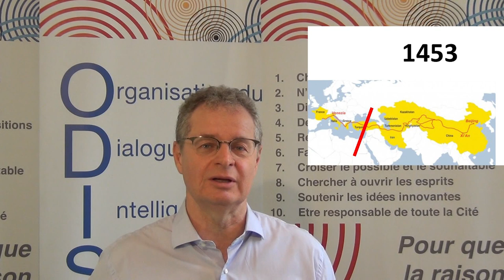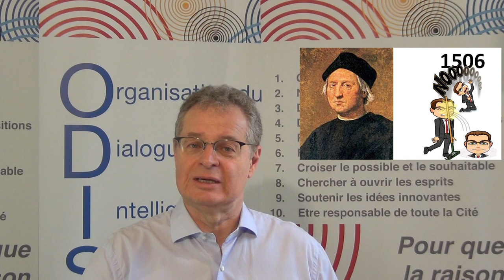Le syndrome Christophe Colomb | ou la difficulté d'innover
Le Syndrome Christophe Colomb :
  1. Un collectif éprouve toujours des difficultés à écouter car l’ordre établi est fort.
  2. L’idée initiale n’est pas encore la bonne, car elle n’est pas encore bien formulée.
  3. L’innovant est puni, car hors du sérail, du clan, du diplôme.
  4. L’entité dominante cesse d’innover, car faire mieux lui parait impossible.
  5. L’entité innovante court à l’échec, car non préparée à absorber son innovation.

Comment identifier les meilleures idées et les déployer en premier ?

1) Anticiper
Après les croisades, les Ottomans conquirent l’Est de la Méditerranée, jusqu’à la prise de Constantinople en 1453. La coupure de la Route de la Soie allait induire l’isolement de l’Europe de l’Ouest. Aux confins européens, Jean 1er du Portugal anticipe la scission et confie à son fils Henri (le navigateur) dès 1420, la mission de découvrir la côte atlantique de l’Afrique.
En chef d’Etat éclairé, il n’a pas attendu que la difficulté survienne pour lancer un projet alternatif : les Portugais ont fait preuve d’intelligence économique = Démarche de veille sur les vecteurs de transformation des équilibres, qui vise l’anticipation.

2) Innover
Henri le navigateur réunit marins, armateurs, chantiers navals, mathématiciens, astronomes, géographes, religieux, banquiers, aristocrates. Les Portugais mettent au point de nouveaux formats de bateaux et de voiles, de nouveaux instruments et cartes de navigation. Les voyages en haute mer devenus possibles, ils découvrent Madères et les Açores, puis installent des comptoirs sur les côtes africaines d’où ils ramènent de l’Or et des matières premières. Ils deviennent le lieu le plus innovant et le plus riche d’Europe : la Silicon Valley du XVème siècle.
En regroupant la diversité des compétences et des moyens, les Portugais ont agi en bonne intelligence collective = Démarche de recherche collective de solutions pratiques à un problème défini, qui vise l’innovation.

3) Transformer
Devenus ultra puissants et sûrs d’eux-mêmes, les Portugais n’entendent pas Christophe Colomb, car il remet en question leur développement par le Sud. En effet, rompre avec cette route qui fédérait alors moyens et talents revenait à les ruiner tous : personne n’y avait intérêt. Aussi, Christophe Colomb présente son idée aux Espagnols qui s’en emparent et ravissent leur position dominante aux Portugais, au point que le Portugal devient Espagnol moins d’un siècle plus tard (en 1580).
 Dans l’incapacité de se réorganiser pour intégrer une idée nouvelle, les Portugais n’ont pas mis en œuvre leur intelligence sociale  = Démarche d’entraînement de tous dans la quête collective de l’intérêt général, qui vise le déploiement de nouvelles solutions à grande échelle au profit de tous.

4) Réunir les conditions du succès
L’Espagne se saisit de l’idée pour deux raisons :
• Après la fin de la Reconquista le 1er janvier 1492, il lui fallait une nouvelle visée.
• Elle ne finance pas et ne prend donc aucun risque. Les monarques ne croient pas au projet : la terre est plus grande que Colomb ne le dit ; les navires ne peuvent rejoindre l’Asie sans escale. Isabelle et Ferdinand prennent un pari gagnant à tous coups : ils ne peuvent perdre l’investissement qu’ils ne font pas ; en cas de réussite, ils rattrapent un siècle de retard.
L’Espagne n’a pas cherché Christophe Colomb. Elle ne s’est pas préparée à la conquête de l’Ouest. Sa nouvelle position dominante ne dure que pendant le Siècle d’Or qui se termine dès 1648.

5) Attention à l’inventeur
Au-delà du rêve et de la volonté de Christophe Colomb, sa réussite relève du pari :
• Si un continent inconnu n’avait pas existé entre l’Europe et l’Asie, les navigateurs auraient péri en mer.
• Le découvreur n’était pas administrateur. Il a porté sa vision seul contre tous. Inventer suppose de réinventer le présent, tandis que gérer consiste à préserver les choses en l’état. Tout le monde n’est pas comme Thomas Edison ou Francis Bouygues, à la fois inventeur et organisateur.
• Le porteur du projet était originaire de Gènes, territoire concurrent.
• Le porteur du projet n'était pas issu de la nomenclature. Sans réseau d'influence, il est vite tombé en disgrâce. Dès 1500, son procès a aboli ses titres et droits : il a été spolié, humilié et même puni pour son innovation.
• Christophe Colomb est mort en 1506, croyant être arrivé en Inde. Amerigo Vespucci ne décèle le nouveau monde qu’en 1507.

Le Syndrome Christophe Colomb démontre que toutes les organisations doivent construire une dynamique de remise en question collective et permanente. Il en sera ainsi fini des Socrate empoisonnés, Rousseau bannis, Spinoza excommuniés, Descartes exilés…et chacun retrouvera le chemin de la santé de la personne, de l’entreprise, de la société et de la planète !